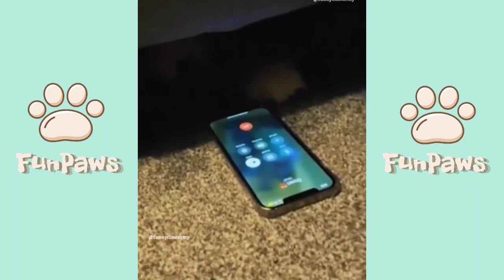Best Funny Animals 😂 | Funniest Dogs And Cats Videos 2023 🐶🐱 #47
In this irresistibly funny video collection, explore the funniest moments of animals, focusing on charming dogs and cats. Expect endless play, mischief, and hilarious reactions that will have you laughing until tears. The video is filled with love and adorable pet behaviors, providing viewers with a unique opportunity to relax and enjoy some of the cutest animal humor moments in 2023. Get ready for laughter, joy, and a plethora of positive emotions as you delve into the world of life with pets! 🐶🐱😂